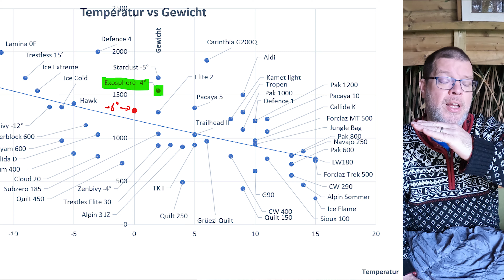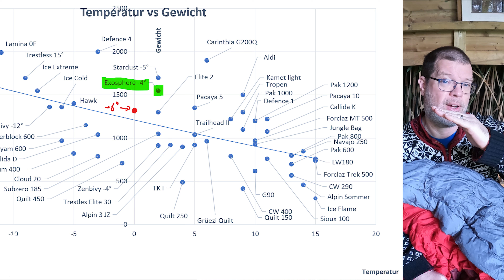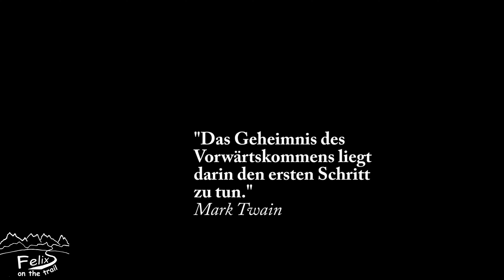Review Deuter Exosphere -4° - ein flexiebler Schlafsack mit der Optik einer Dörrpflaume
Deuter Exosphere -6° (rot)
Deuter Exosphere 0° (grau)
Deuter Exosphere 0° (grau, large)
Deuter Exosphere 0° (grau, Damen)
Snugpak Elite 1
Snugpak Elite 2: ausgerechnet den gibt es nicht bei Amazon
Snugpak Elite 3
Snugpak Elite 4
Snugpak Elite 5

Herstellerinfo Exosphere -6°
Für alle, die auch nachts aktiv sind
Für kalte Temperaturen bis 0°C. Der Exosphere -6° ist ein 3-Jahreszeiten-Schlafsack, der dir durch die elastischen Nähte ermöglicht viele Schlafpositionen einzunehmen.

Thermo Stretch Comfort
Durch die besonders elastische Thermo Stretch Comfort-Konstruktion, lässt sich der Exosphere -6° um bis zu 25% in der Breite dehnen. Elastische Kammernähte befinden sich innen und außen auf ganzer Schlafsacklänge. So kannst du dich strecken, drehen und wenden.

Isoliert in jeder Liegeposition
Oben und unten wird die gleiche Füllmenge verwendet. Durch diese 360-Grad-Füllung kannst du dich nachts auch auf die Seite oder den Bauch drehen, ohne dass du frierst. Die elastischen Nähte sorgen übrigens für eine schnellere Erwärmung des Schlafsacks, da der Körper weniger Luft erwärmen muss.

Die aufwendige Schindelkonstruktion besitzt eine 2,5-fache Überlappung. Sie sorgt für eine gute Isolierleistung. Zusätzlich befindet sich eine extra Lage im Fußbereich. Der Fußbereich ist, wie die Kapuze, mit einer PU-Beschichtung versehen. Das macht sie wasserdicht. Berührst du mit Kopf- oder Fußteil also das nasse Zelt, gibt's keine bösen Überraschungen.

Details

Schlafsack mit viel Bewegungsfreiheit
Um 25% in der Breite dehnbar
PFAS-freie Imprägnierung
Konturkapuze
Geräuscharm
Wärmekragen
Reißverschluss mit Klemmschutz
360° Füllung
Unterschiedlich geformte Kordelzüge für Kapuze und Hals
Wasserdichte Dryzone im Kopf- und Fußbereich
Schindelkonstruktion mit 2,5-facher Überlappung
2-Wege-Reißverschluss
Ergonomische Fußbox mit extra warmer Füllung
Innentasche mit Reißverschluss
Langer Reißverschluss bis zum Fußknöchel
Koppelbar

00:00 Einleitung
01:40 Daten und Fakten
03:16 Eigene Erfahrung
07:52 Vergleich und Fazit